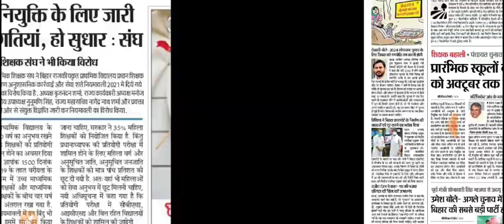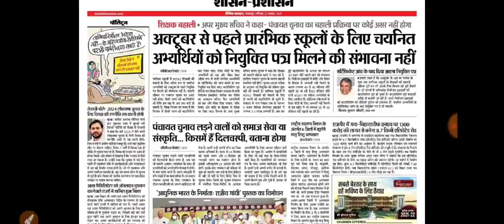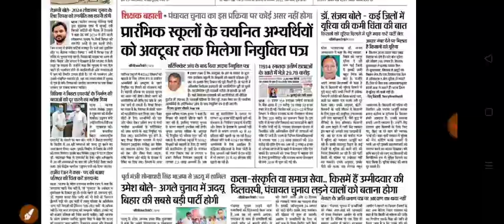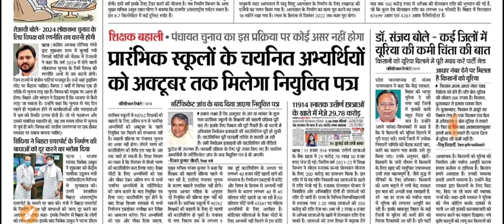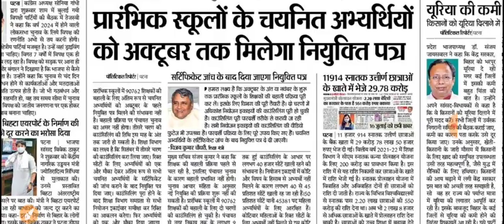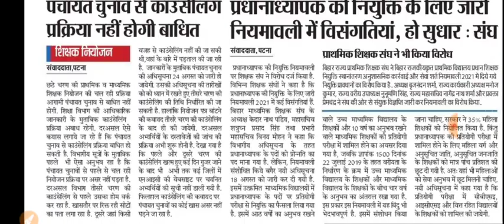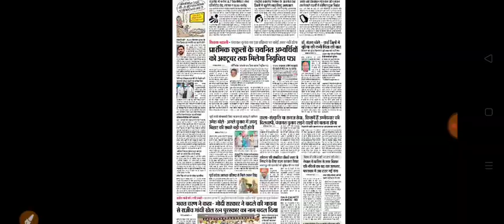बिहार 94K चयनित अभ्यर्थियों को OCT.में नियुक्त पत्र!3RD राउंड Sept.में!शिक्षा मंत्री का ताजा बयान!